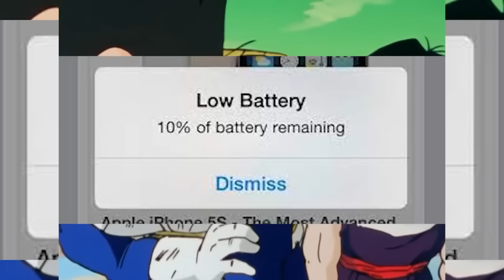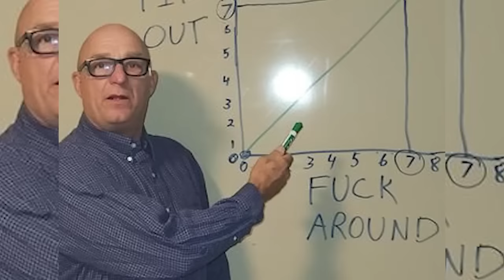Goku VIOLATES the ginyu force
after vegeta gets dropped off so bad that it would make a grown man cry goku comes in to save the day again bro started reading minds (only time he ever did that by the way) and then it comes to a point where goku steps in and it is glorious and beautiful my glorious king goku  jumps in to save the day we are SAVED bro stop reading this description bro  anyways recoome gets cooked up one shotted give him medkit then he goes after burter I'm weak